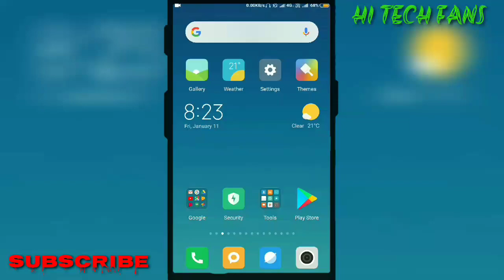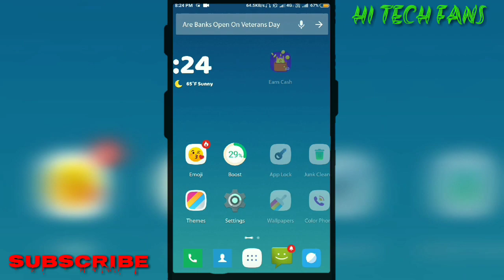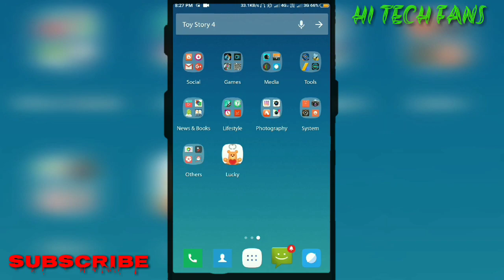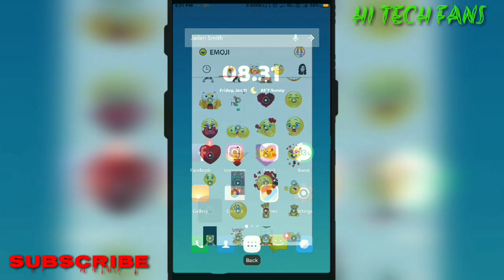Amazing Android Launcher || IN Launcher || Part 1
Amazing Android Launcher part 1

Today in This video I will show you Amazing Android Launcher called IN Launcher

The most popular home screen app - IN Launcher - Themes, Emojis, GIFs and Stickers for Android is coming now! Special love emojis and stickers for the special one. All these funny emojis, GIFs and stickers.

More than 1000 funny emojis, GIFs and stickers. Beautiful love emojis and stickers in this emoji launcher. Come and get this free emoji launcher apps.

hitechfans
Hi Tech Fans